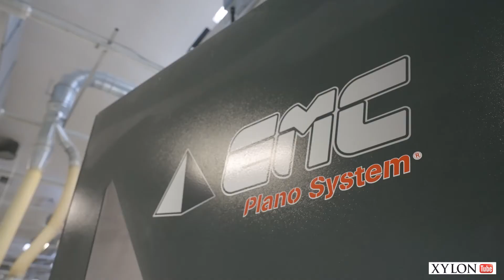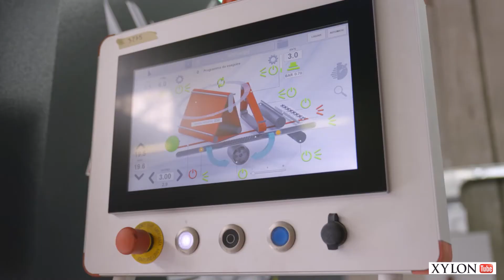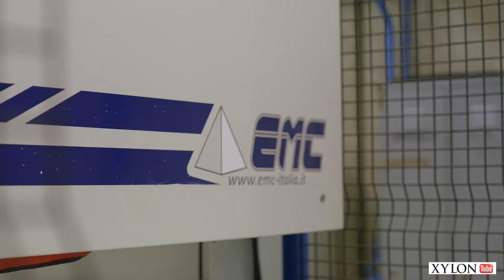La "Plano System" di Emc raccontata da Enrico Faè, titolare di Lapm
"Siamo un'azienda che ha sempre avuto come obiettivo l'innovazione, la crescita, il trovare nuove sfide da vincere. Negli anni abbiamo sempre combinato qualità e quantità nelle nostre lavorazioni e grazie a "Plano System" e alla collaborazione con Emc abbiamo raggiunto dei nuovi eccellenti livelli di finitura".
Enrico Faè, titolare di Lapm Lacquered Doors – l'azienda friulana che da oltre trent'anni produce antine e pannelli laccati, lucidi e opachi – ci racconta la "Plano System" di Emc, l'azienda friulana specializzata in soluzioni per la finitura: un nuovo sistema studiato per garantire la perfetta levigatura su tutti e quattro i bordi del pannello.
"We are a company that has always had as main target innovation, growth, the finding of new challenges to win. Over the years we have always combined quality and quantity in our processes and thanks to "Plano System" and the collaboration with Emc we have achieved excellent new levels of finishing".
Enrico Faè, owner of Lapm Lacquered Doors – the Friulian company that has been producing glossy and opaque lacquered doors and panels for over thirty years – tells us about the "Plano System" of Emc, the Friulian company specialized in finishing solutions: a new system designed to guarantee perfect sanding on all edges of the panel.